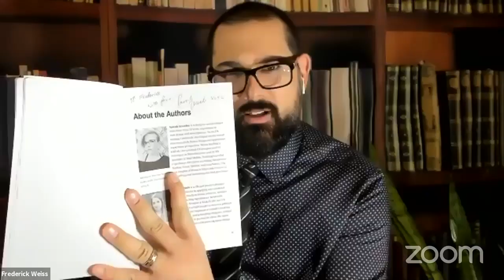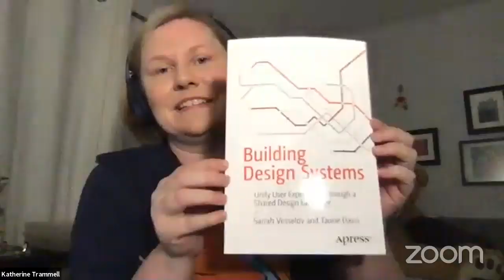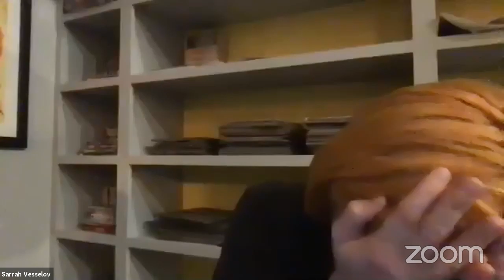⌨️ Learn To Code & Take Charge Of Your Career with Katherine Trammell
In this episode, we get to talk with Katherine Trammell, Campus Director at Suncoast Developers Guild. We explore Katherine's career journey and her day-to-day as a Campus Director. We discuss what it's like going through the program at the Suncoast Developers Guild, and what to expect on the other side. We talk about the expectations of a junior developer, and what can be forecasted as compensation around the country. We also take a serious deep dive into legos, Shih Tzus, and tigers.

• Learn To Code & Take Charge Of Your Career with The IRON YARD